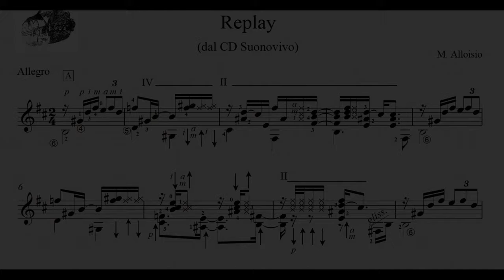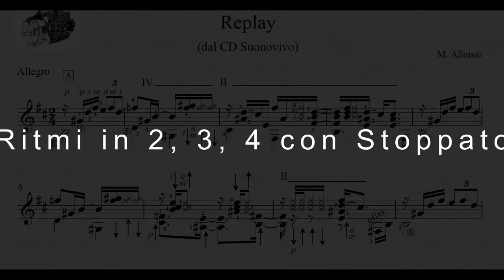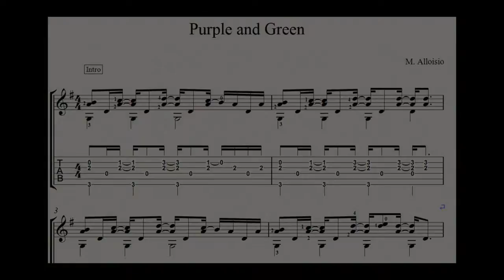13) Esercitazioni sui ritmi con pennate discendenti